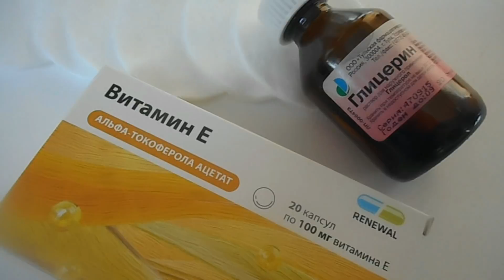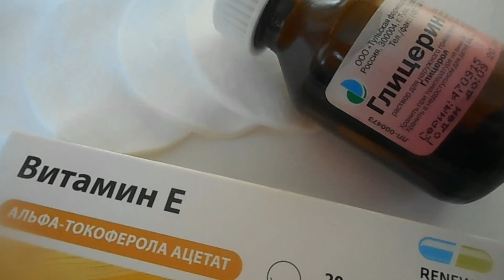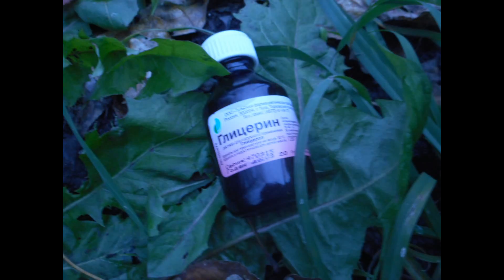Payızda dəriyə qulluq ,qlesirin.Üz ücün maska.